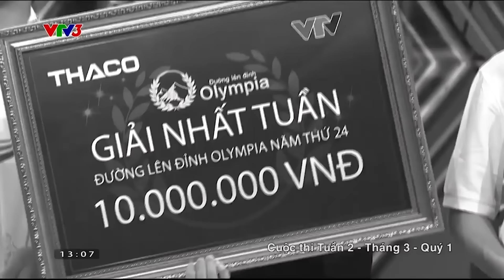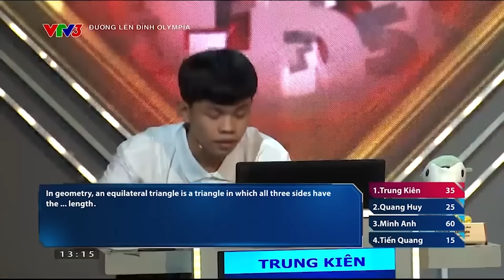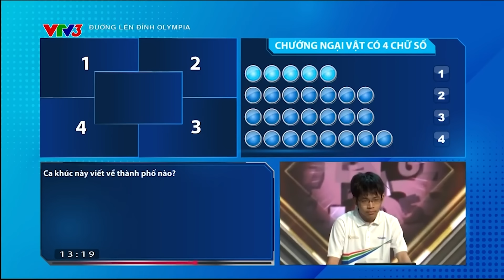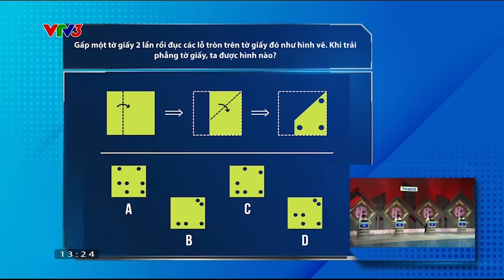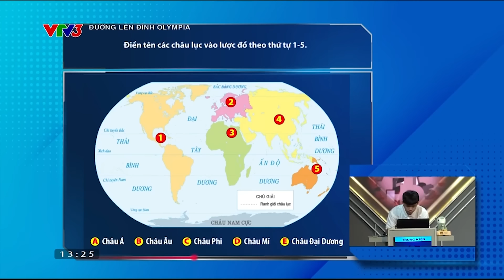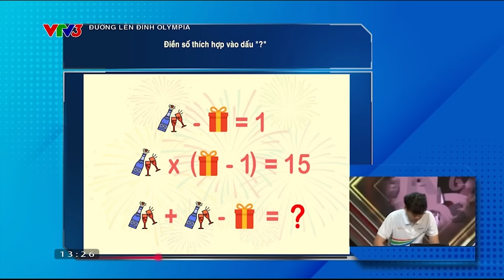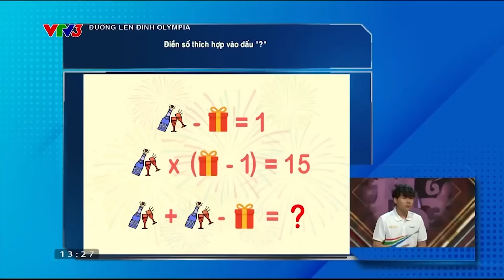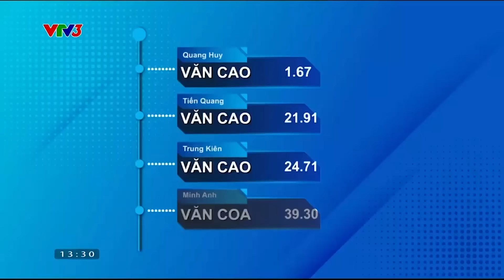Nam sinh điển trai Phú Yên thi Olympia với gương mặt lạnh, bình tĩnh vượt lên nhờ "chơi liều"